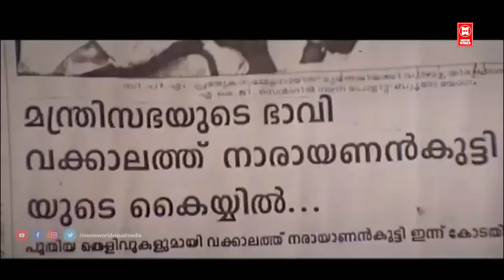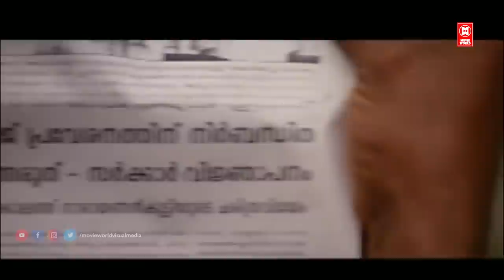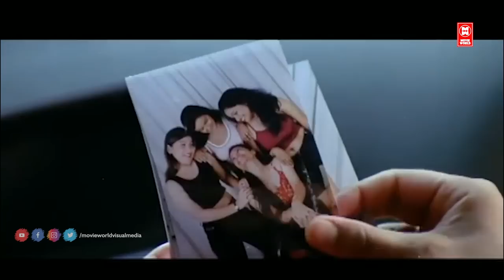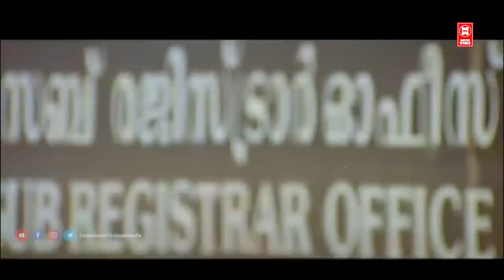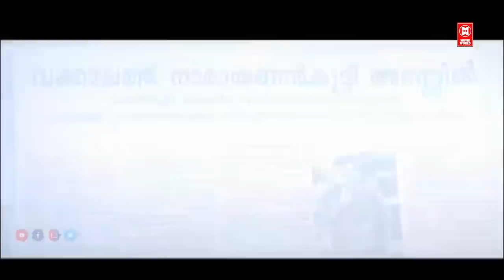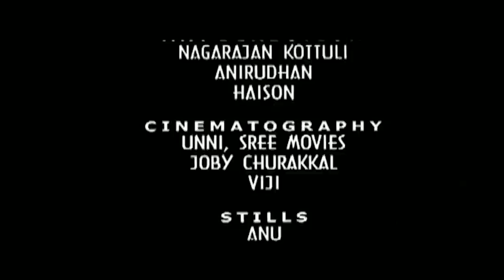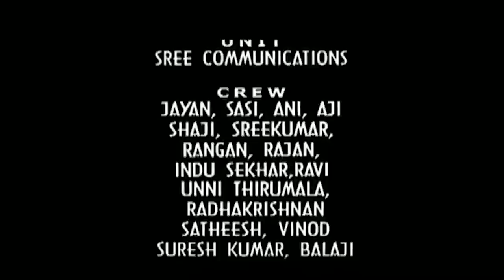Tamil Movies | Vakkil Narayanan Full Movie | Tamil Comedy Movies | Jayaram Tamil Super Hit Movies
Watch For Tamil Super Hit Movies : Vakkil Narayanan Full Movie

Starring : Jayaram, Mukesh, Manya, Jagathy Sreekumar, Bobby Kottarakkara

Vakkalathu Narayanankutty (transl. Narayanankutty on prosecution) is a 2001 Indian Malayalam-language legal comedy-drama film co-written and directed by T. K. Rajeev Kumar, starring Jayaram, Mukesh, Manya and Jagathy Sreekumar. It was actor Bobby Kottarakkara's last film. It was during the shooting of this film that Bobby Kottarakkara died, leaving the team to continue the shooting without him.[1] The film had an average performance at the box office

|| ANTI-PIRACY WARNING ||

*COPYRIGHT PROTECTED*